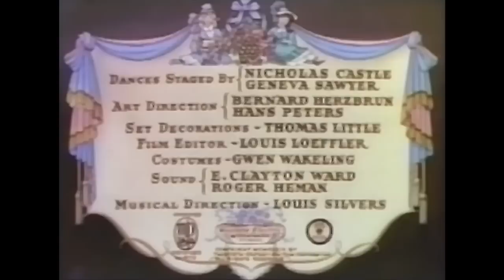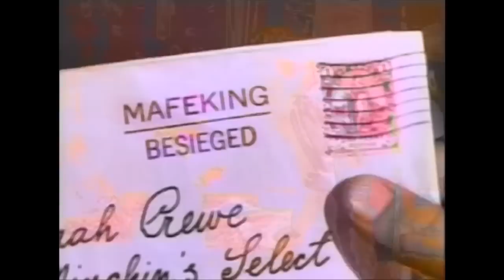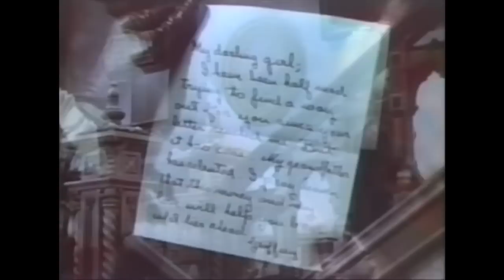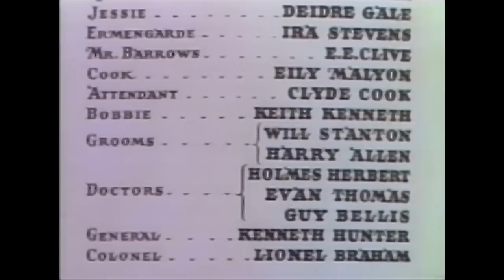Die kleine Prinzessin (KOMÖDIE DRAMA Film Deutsch, Klassiker in voller Länge, ganzer Film Deutsch)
► Klassischer Familienfilm mit SHIRLEY TEMPLE & CESAR ROMERO aus dem Jahr 1939!

DIE KLEINE PRINZESSIN (1939)
Originaltitel: The Little Princess
Mit: Shirley Temple, Richard Greene, Cesar Romero
Regie: Walter Lang, William A. Seiter

INHALTSANGABE:
Das Leben der kleinen Sara Crewe gerät von heute auf morgen völlig aus der Bahn. Eben war sie noch ein wohlbehütetes Mädchen, das im Pensionat von Amanda Michin aufwächst. Ihr Vater, Captain Reginald Crewe, kämpft gerade in Afrika und sie wartet sehnsüchtig auf seine Rückkehr. Er ist ihr Ein und Alles. Plötzlich wird für Sara der schlimmste Alptraum Wirklichkeit. Als die Nachricht von seinem Tod England erreicht, ist sie nicht nur ein Waisenkind, sondern auch den Machenschaften der Erwachsenen schutzlos ausgeliefert. Mrs. Michin weiß natürlich, dass nun niemand mehr das Schulgeld für die kleine Sara bezahlen wird und degradiert Sara kurzerhand zum Dienstmädchen. Nun muss sie einer kleinen Dachkammer hausen und tagtäglich ihre ehemaligen Mitschülerinnen bedienen. Doch Saras Glaube an eine Rückkehr ihres Vaters ist ungebrochen. Sie erträgt ihr Schicksal und nutzt jede Gelegenheit, um Nachforschungen anzustellen. Dabei kommt ihr die Freundschaft zu den Dienstboten Becky und Ram Dass sehr gelegen. Denn sie helfen Sara dabei, die Hoffnung an eine Rückkehr ihres Vaters - so unwarscheinlich sie auch sein mag - nicht zu verlieren.